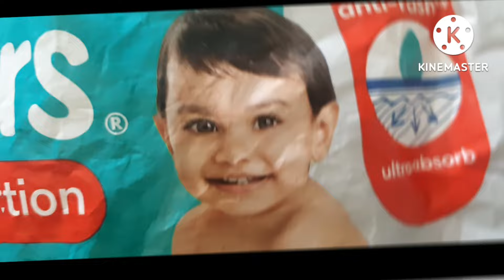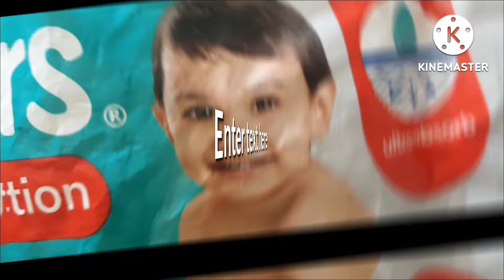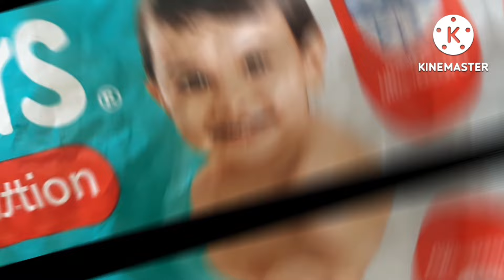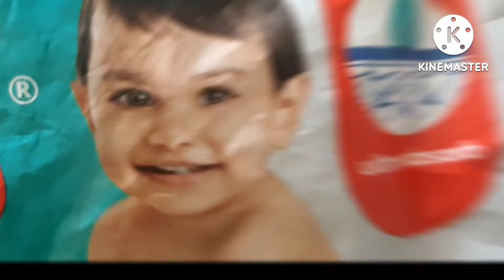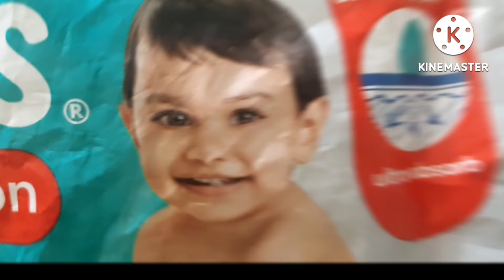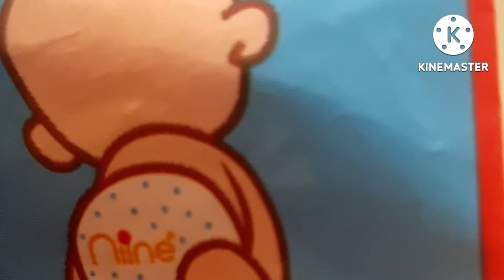susten200/progesterone vainal tab precautions रखते समय 6 सावधानियां जरूर रखें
live video vaginal tablet  कैसे रखें

 how to use progesterone soft gelatin capsule uses for pregnancy
how to use progesterone soft gelatin capsule
how to use progesterone soft gelatin capsule video
how to use progesterone soft gelatin capsule 400
how to use progesterone sopository
how to use vaginal progesterone soft gelatin capsule
progesterone
how to use progesterone gel
how to use progesterone gel 8.0

susten200tabletduringpregnancy embryo transfer hota hai
ivf treatment for pregnancy video
is embryo transfer painful
embryo transfer me pain hota hai?
ivf cost in india
my ivf cost
ivf me kitne kharcha hota hai
ivf me kitna kharcha ata hai
test tube baby
day by day iye